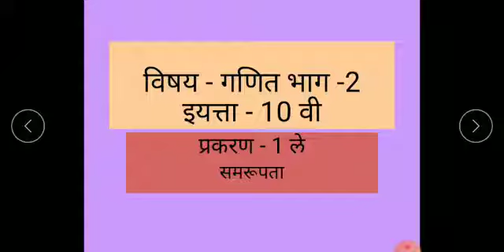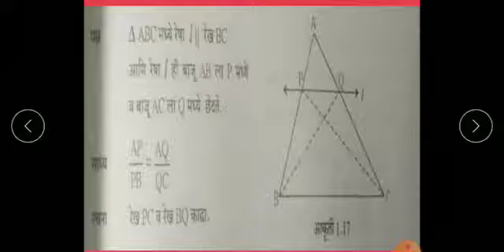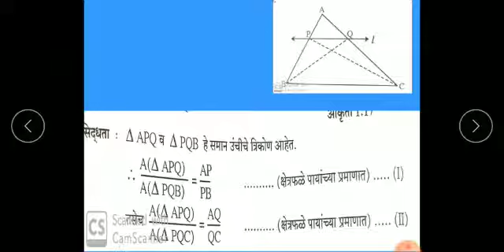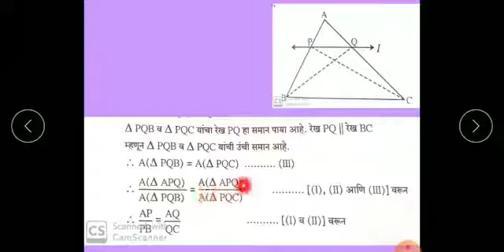समरुपता इयत्ता 10 वी विषय-गणित भाग 2 शिक्षक-सुहास सावंत ज्ञानदीप विद्यालय